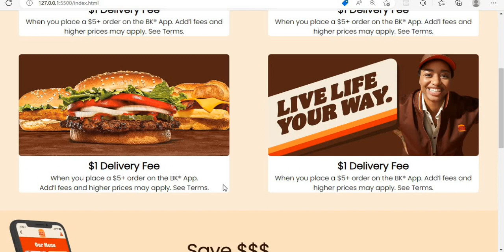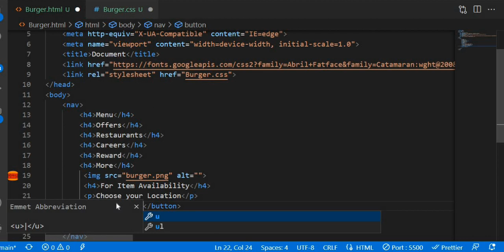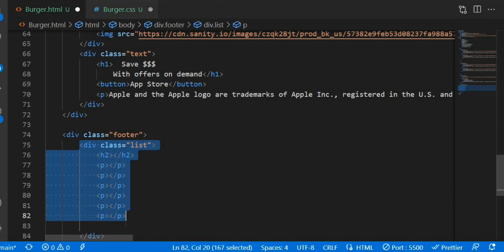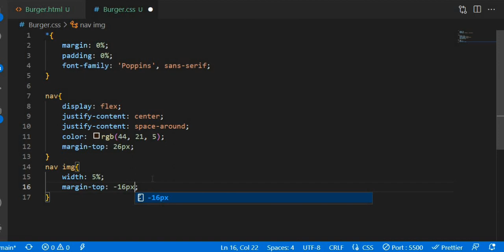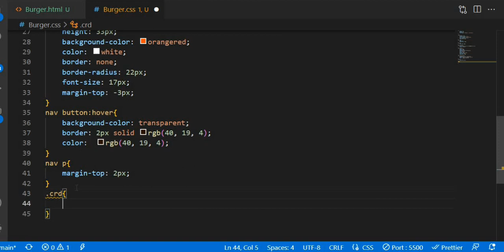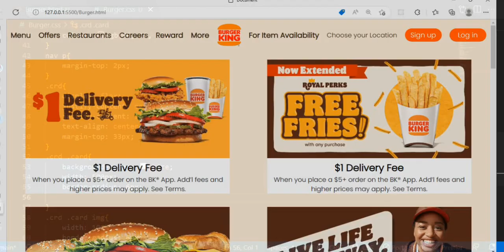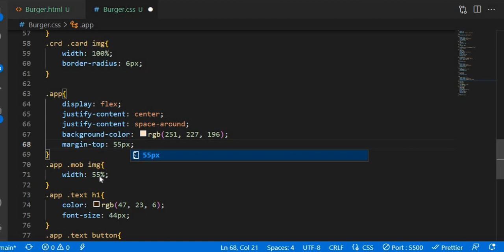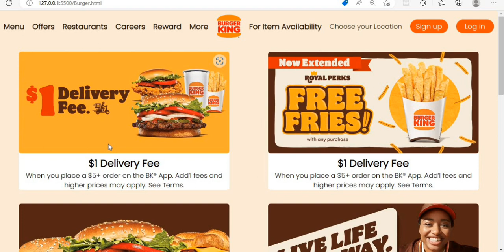Food Website Using HTML and CSS | How To Make Website Using HTML and CSS in Hindi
Hello Everyone In this video I show you how to make complete food website using html and css in hindi step by step.

responsive food website using html and css in hindi,
how to make food website using html and css,
how to make food website using html and css in hindi,
how to make website using html and css in hindi,
restaurants website,